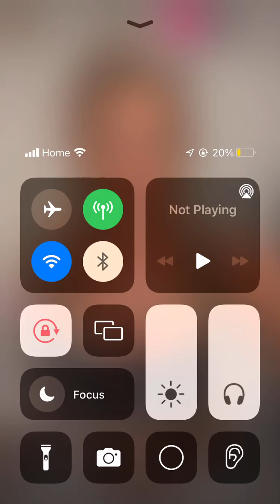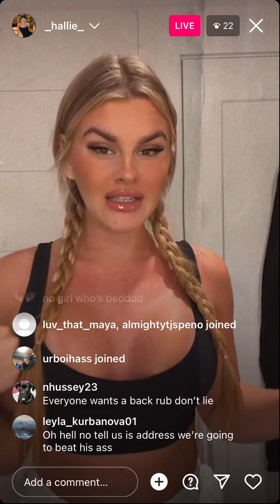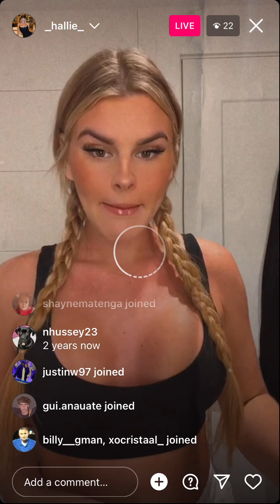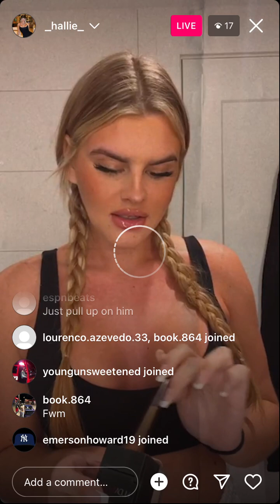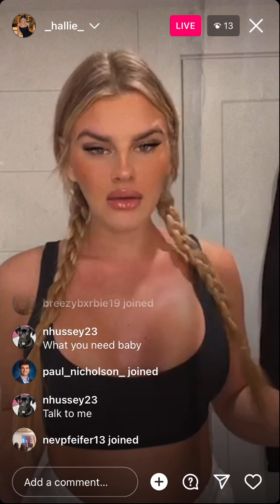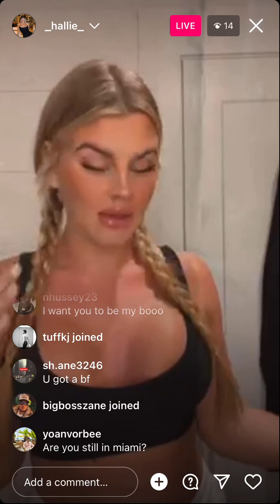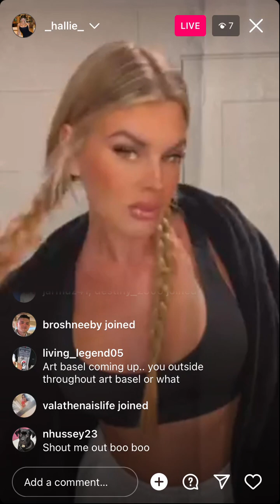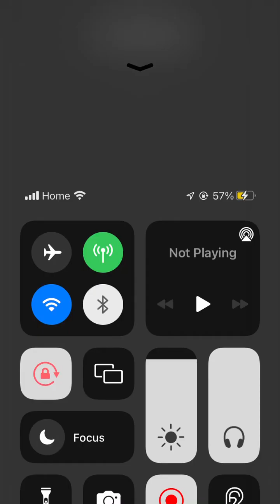Hallie - Instagram Live (December 4 2023)